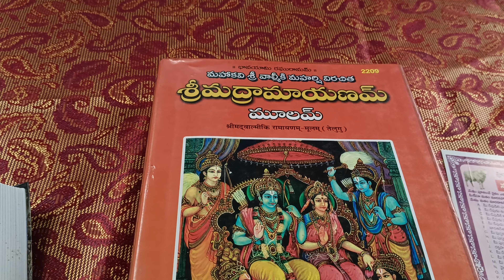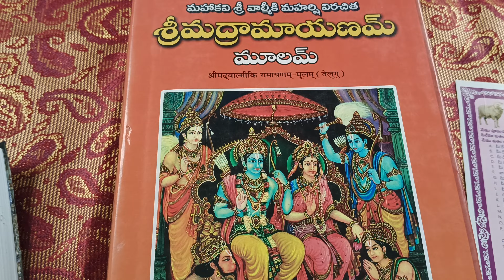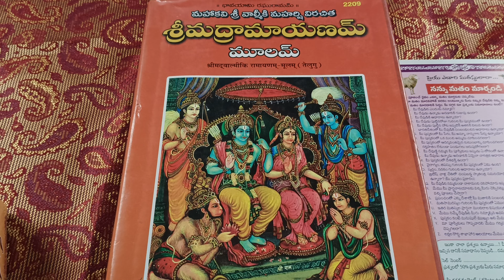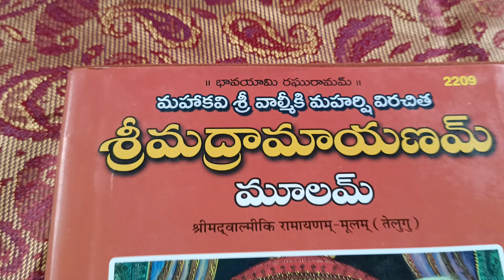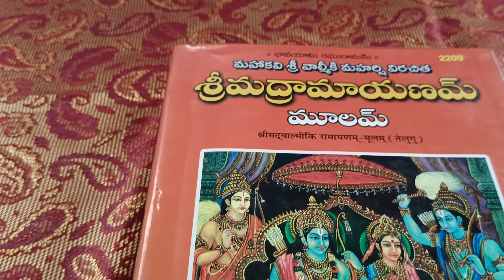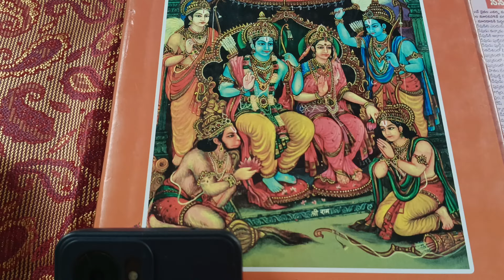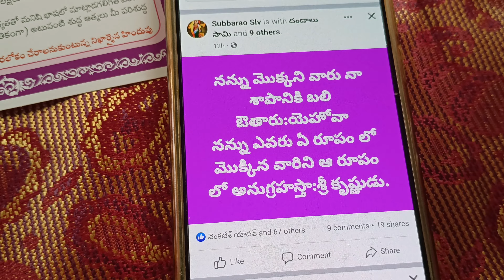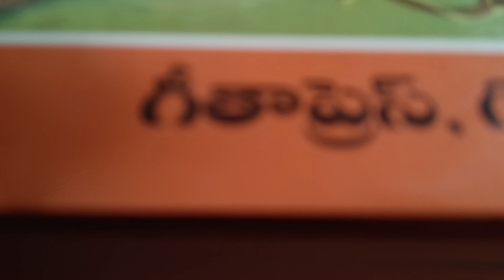గొర్రెలు పులుల చుట్టూ తిరుగు తున్నయి